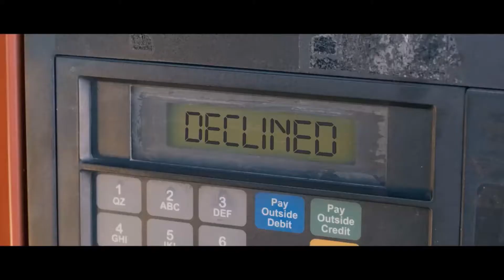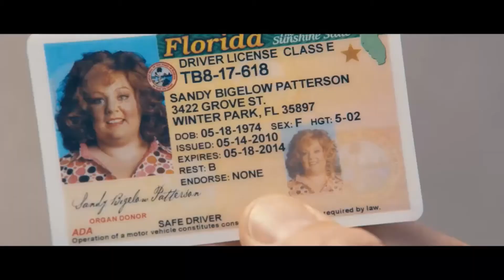Identity Thief Trailer [HD]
When a mild-mannered businessman learns his identity has been stolen, he hits the road in an attempt to foil the thief -- a trip that puts him in the path of a deceptively harmless-looking woman.